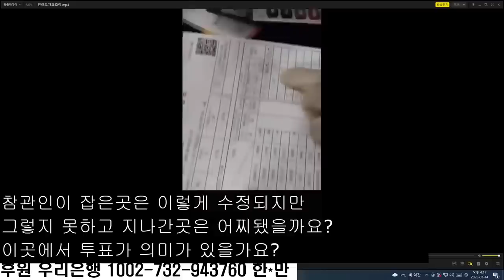전라도에서 이재명표 4,000표 늘리다가 현장 적발 / 개표상황표 조작 현장 발각 / 다른 곳에서도 참관인이 수정한 사례들이 보고되는 것으로 봐서 / 전국적 현상 / 하면되겠지TV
Bitcoin : 3MTW849AkP2ftLeSK2teZHMmzLu7Z83s9U